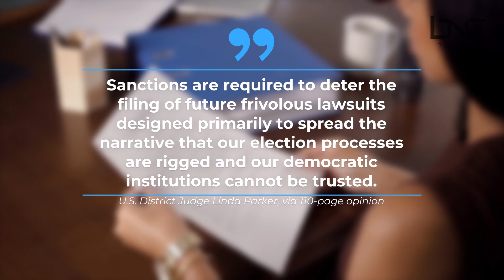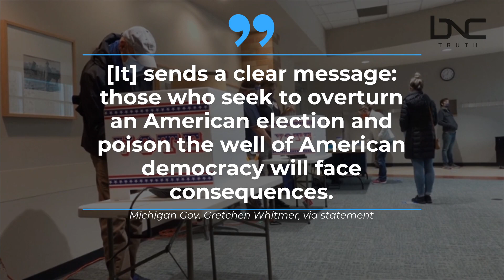Judge Sanctions Pro-Trump Lawyers Who Brought Election Fraud Lawsuits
On Aug. 25, U.S. District Judge Linda Parker of the Eastern District of Michigan orders sanctions for Sidney Powell, Lin Wood and other lawyers.
Judge Parker said that the pro-Trump lawyers who worked on lawsuits challenging the results of the 2020 presidential election had "engaged in litigation practices" that were "abusive and, in turn, sanctionable."